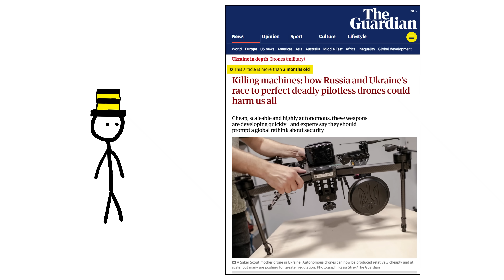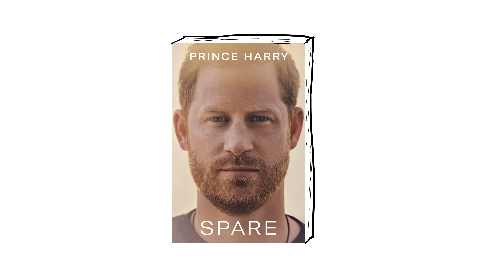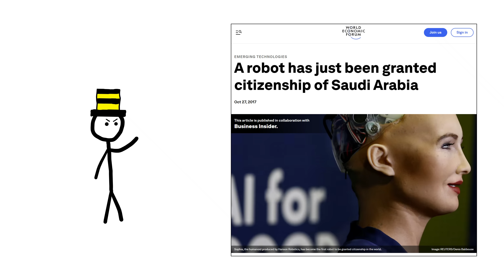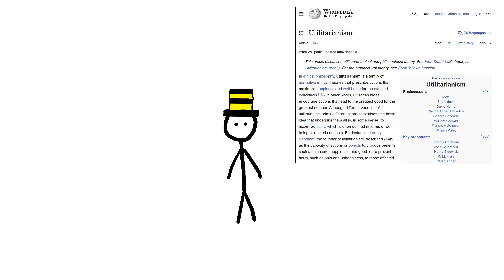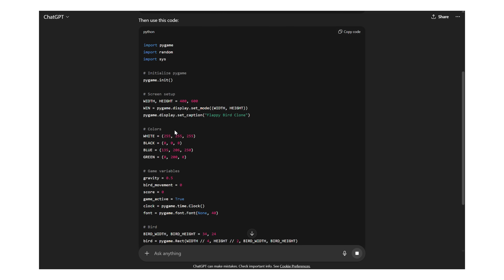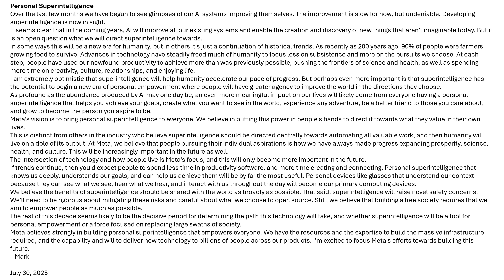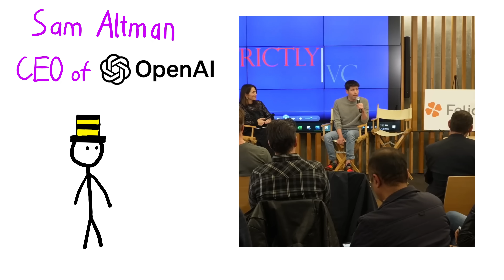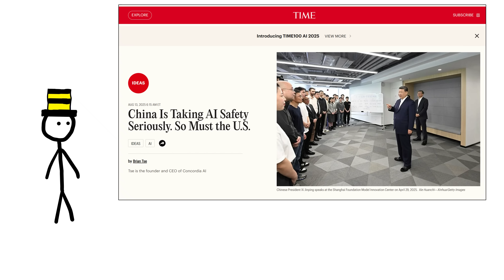7 Laws To Stop AI From Killing Us All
AI is a transformative technology that could generate unimaginable prosperity and scientific progress, or kill everyone in the world. Here are 7 laws we could implement to help ensure that AI is beneficial rather than harmful.

Sentient Hat Tier:
Maple the Finn
Nathanaël Havez
DasMonitor
MyDailyPintOfGremlinMilk
Matias Badino
Tom
your personal annoying Bug
Aziz

Big Sentient Hat Tier:
darkprincedarkstar
Emmanuel Goldstein
that one guy
Nijnpepper
Red Ransil
Aaron Smith
Sirhaian
Pepsiman
Julian Schulz
Marco Morocho Lozano
Dawid Kubicki
Harrier 🦊
Snababo
Jacob Mejer
botfly
Borderlands2 screaming gun
Call Your Reps About AI Safety

Siliconversations is financially supported by the Future of Life Institute. to learn more.

All opinions shared in this video are my own.

Sources:

Protocol on Blinding Laser Weapons (Protocol IV to the 1980 Convention), 13

Convention on the prohibition of the development, production, stockpiling and use
of chemical weapons and on their destruction, Paris 13 January 1993

Convention on the Prohibition of the Development, Production and Stockpiling of
Bacteriological (Biological) and Toxin Weapons and on their Destruction. Opened
for Signature at London, Moscow and Washington. 10 April 1972.

UN News: ‘Politically unacceptable, morally repugnant’: UN chief calls for global ban on 'killer robots'

The Guardian: US rejects calls for regulating or banning ‘killer robots’

CNBC: UN talks to ban ‘slaughterbots’ collapsed — here’s why that matters

The Guardian: Killing machines: how Russia and Ukraine’s race to perfect deadly pilotless drones could harm us all

The Guardian: ‘Does it really matter who wrote it?’: the rise of ghostwritten celebrity fiction -

World Economic Forum: A robot has just been granted citizenship of Saudi Arabia

Time: China Is Taking AI Safety Seriously. So Must the U.S.

Politico: Trump cold-called Norwegian minister to ask about Nobel Peace Prize